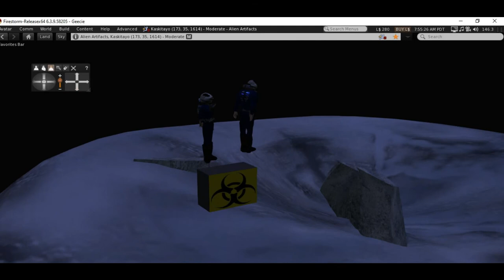Top Predator, a Star Trek fan production (trailer)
On the twentieth Star Trek fan film from Artifactsofmars, the starship endeavor travels to the star system wolf 359 to study the planets and contact the inhabitants of the inner planet, who are known to have a substantial civilization. Upon arriving, they find a gigantic space station with rotating habitats, and a curious lack of people on the main continent where the civilization was built.
    The ship contacts the station manager, who relates that their people are at war with a vicious predator that attacked and killed their people, with only remnants left on the space station and on the second continent.  That continent is geologically unstable, but some of the people managed to escape to there as the predator for unknown reasons will not go there.
    Meanwhile, on the outer planet, the same predator is found, along with a bizarre landscape of creatures and plants unlike anyone has ever seen. At the same time another team investigates a comet and asteroids, going on a space walk to study them.  Now, the science department works over time to learn what is keeping the creature off the second continent in a frantic effort to rescue the people on   the space station, before it falls out of the sky!
      Based on Star Trek the original series by Gene Roddenberry. This Star Trek fan film is made for entertainment only.  Some Star Trek fan films are little more than people standing around talking about social issues. If that is what you expect to see, you won’t find it here.